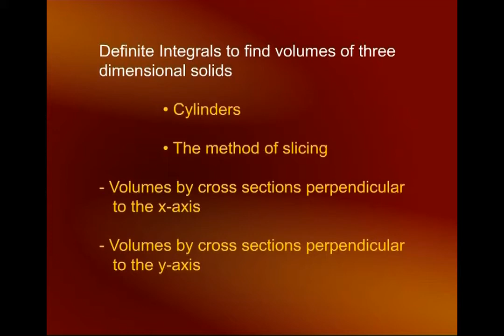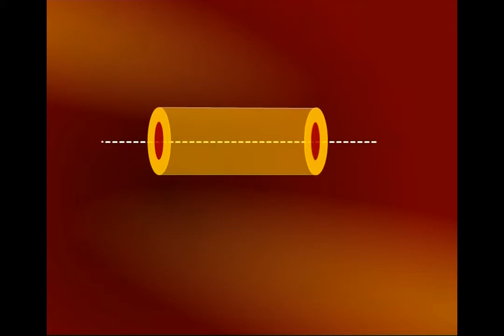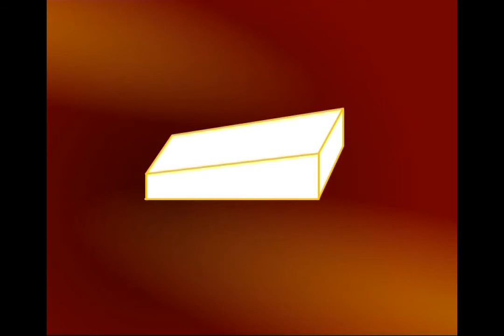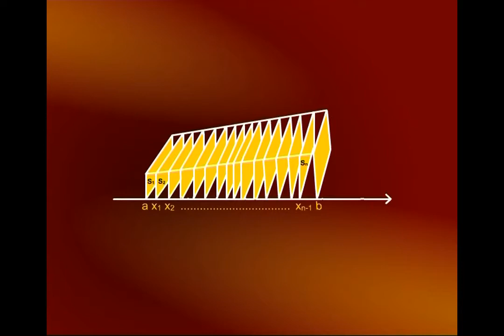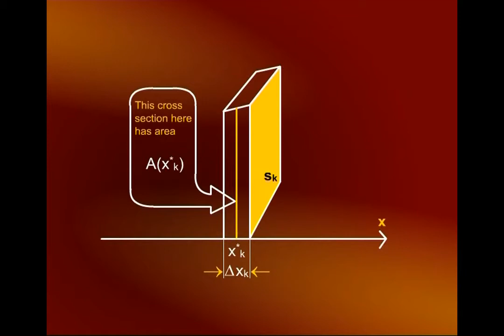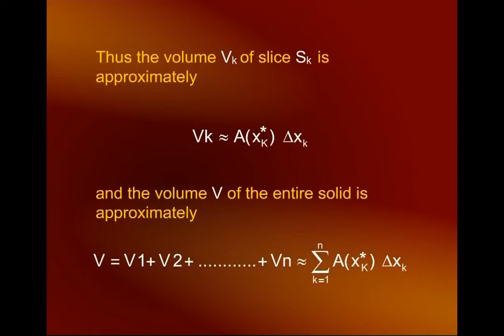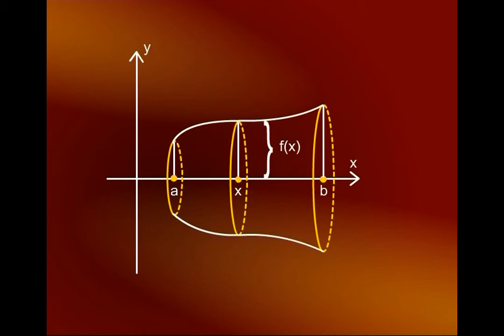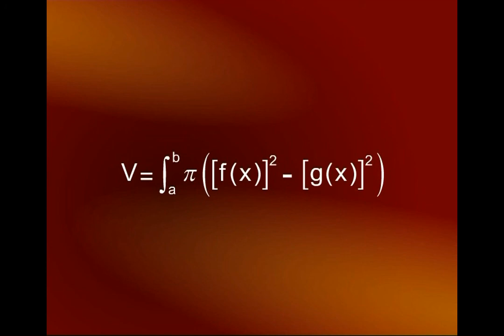Volumes by slicing; Disks and WashersCalculus And Analytical Geometry | MTH101_Lecture34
Lecture34 - Volumes by slicing; Disks and Washers
by Dr. Faisal Shah Khan